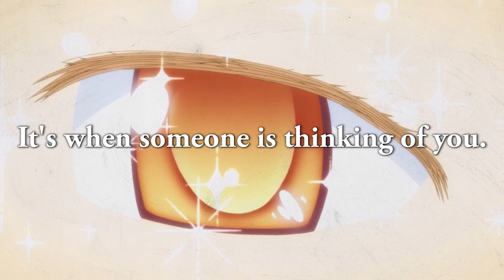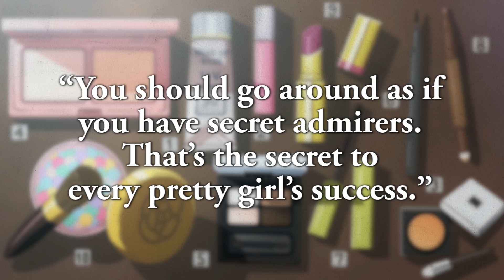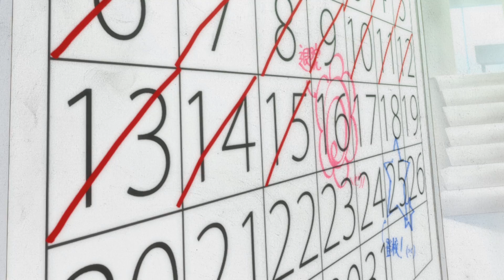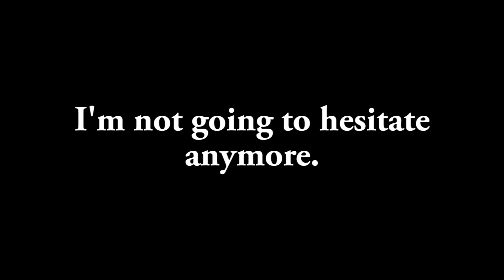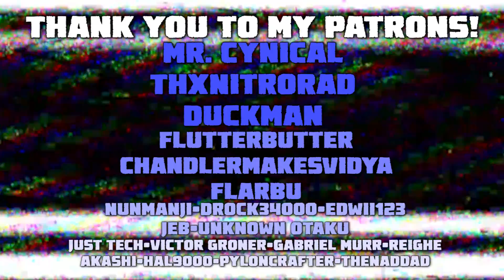The Power and Corruption of Love: Puella Magi Madoka★Magica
Puella Magi Madoka★Magica is a series thought to have ended in a definite way, that is until Rebellion came and introduced a twist that shattered the very fabric of the story itself. This ending is seen to have created an unnecessary cliffhanger for a story that was done...but what if Madoka and Homura's story was never complete to begin with? What if the wishes of these two girls who lie at the center of this story remained unresolved? In fact, what were their wishes to begin with?

The answer lies in the power of love...and also how that power has the potential to corrupt.

Avatar made by JSPicturePlace. Hit him up!

Isekai has been a fairly popular genre as of late, with there being over 6 of them in the current Fall 2019 season, from Shinchou Yuusha, Ascendance of a Bookworm to Kemono Michi, there are so many just within this season that it makes you wonder if the genre is oversaturated or possibly that...it's getting worse? The genre that contains such stories as Overlord, No Game No Life, KonoSuba, Re:Zero and so many others...could it be getting worse?